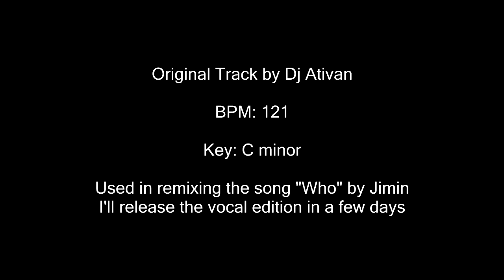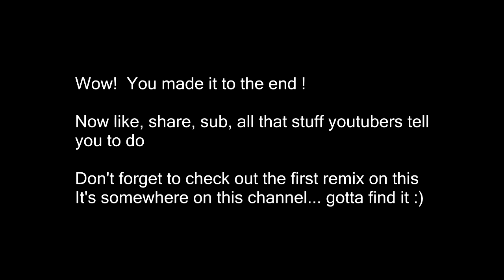Draugr by Dj Ativan used in remix of 'Who" by Jimin of BTS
Original Track by Ativan
Used in remix for "Who" by Jimin of BTS